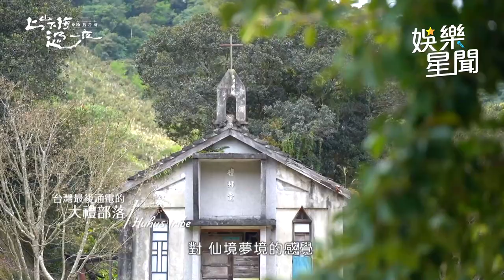上山下海過一夜極島台灣 驚喜直擊眾神國度長鬃山羊｜三立娛樂星聞